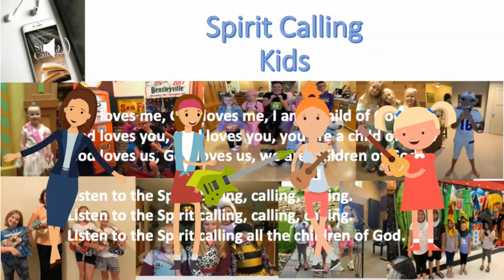DOn't hide the Good News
DOn't hide the Good News.  You are the Good News for GOd.